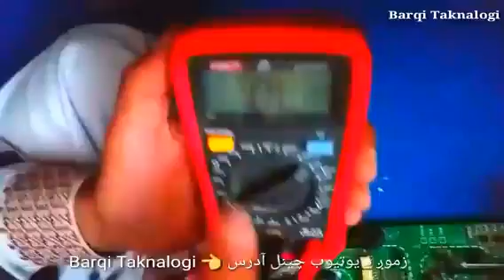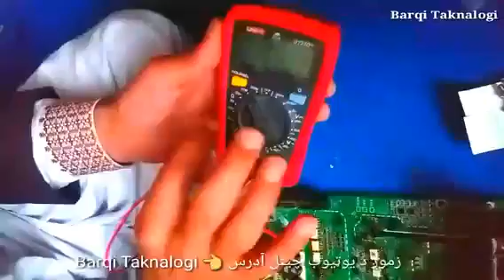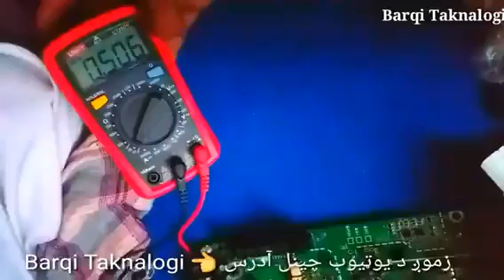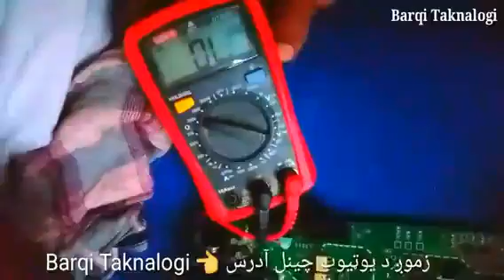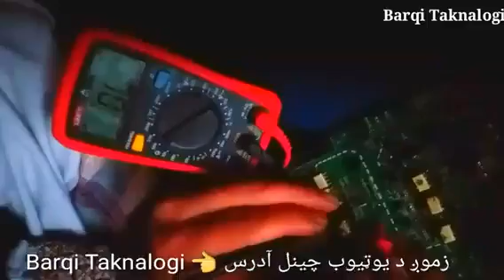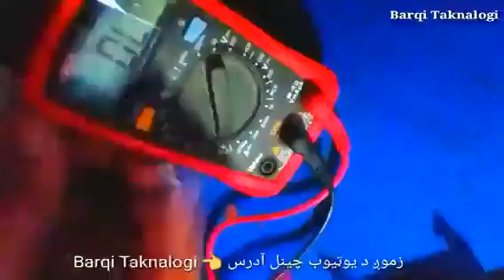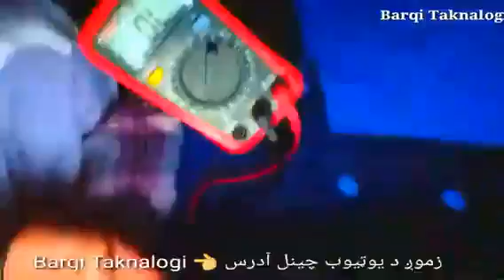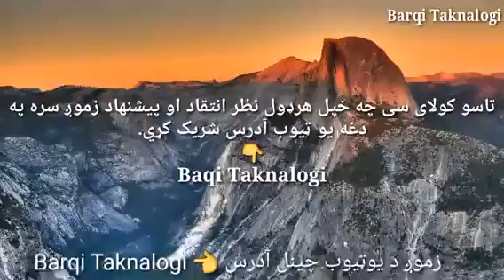څنګه کولای سو چه د برقی پرزه جاتو سم او خراب په میگر معلوم کړو؟